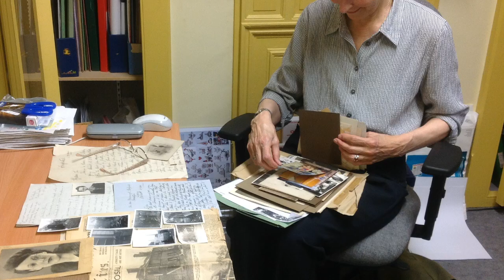Bombing of Carshalton High Street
By Anne Dodwell
Created as part of Honeywood Museum's digital storytelling project